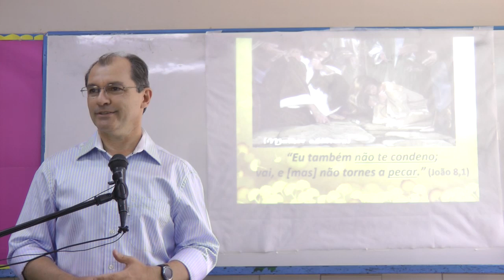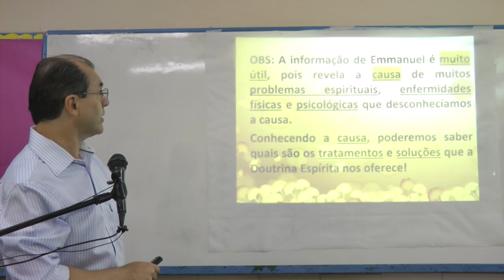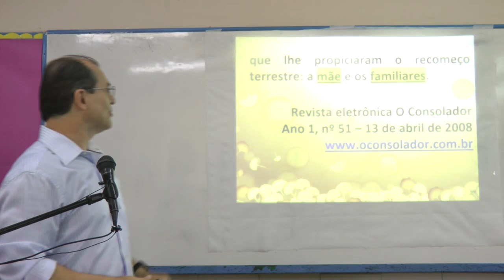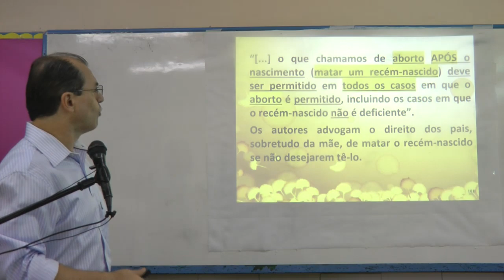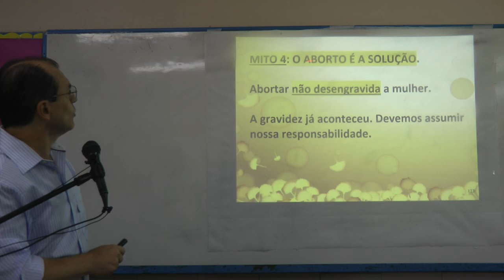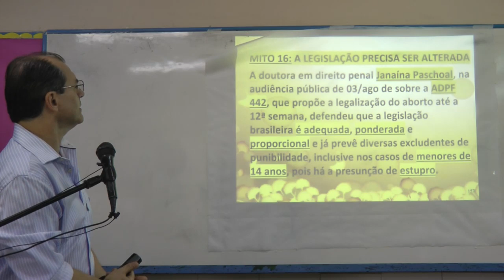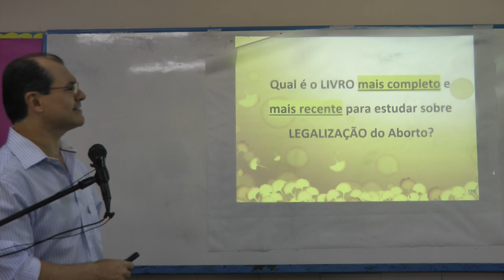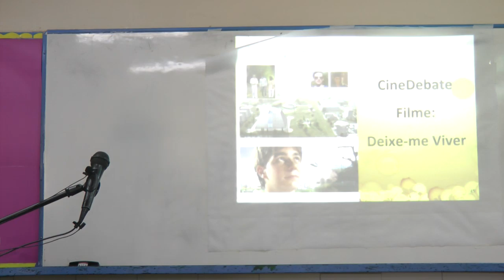Reencarnação e Vida Chico Xavier André Luiz com Perguntas Nazareno Feitosa 2019 Espiritismo e Aborto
Palestra espírita Reencarnação e Vida com Chico Xavier e Espíritos Emmanuel e André Luiz Aborto e Espiritismo. Perguntas e respostas - Legalização do Aborto com Nazareno Feitosa em Set/2019. Quanto mais inscritos, maior divulgação e você recebe notificações de novos vídeos. É gratuito. Basta clicar INSCREVER-SE e clicar no "sininho" de notificações.  Link do canal